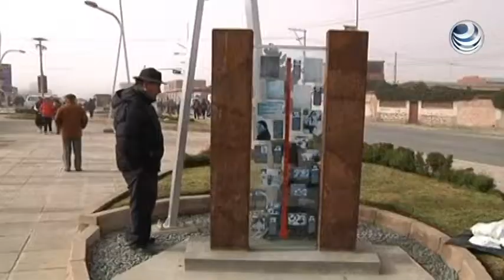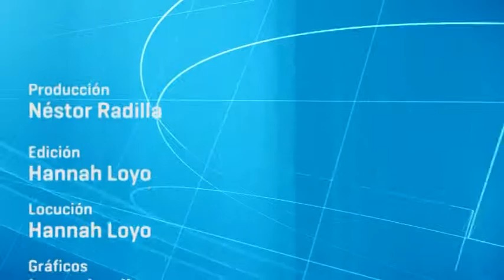"El Alto" ciudad boliviana empobrecida, inaugura museo al aire libre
Los residentes de la ciudad  El Alto en las  montañas de los Andes de Bolivia dan la bienvenida a su primer museo al aire libre bajo su alta reputación de pobreza y levantamientos violentos.